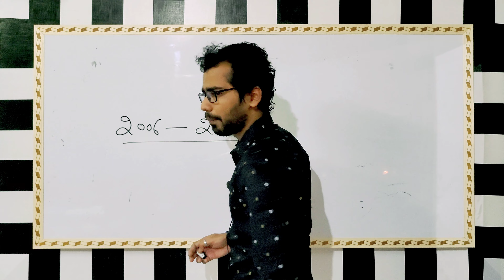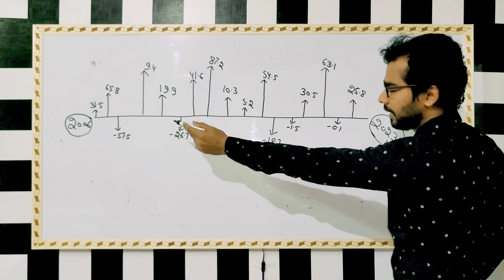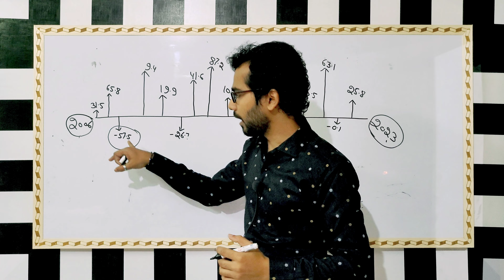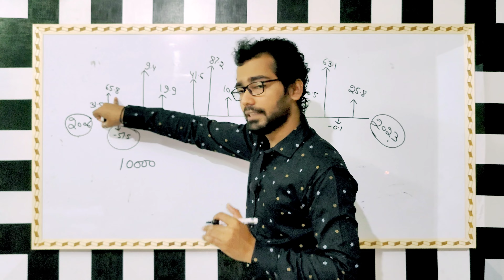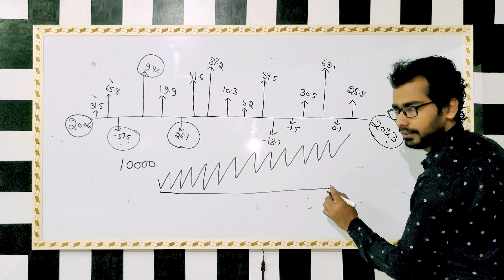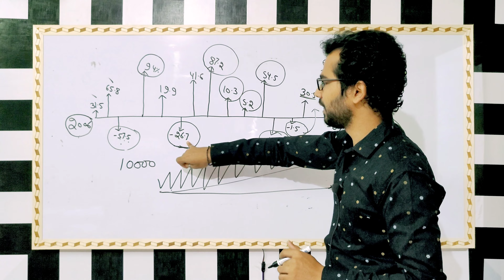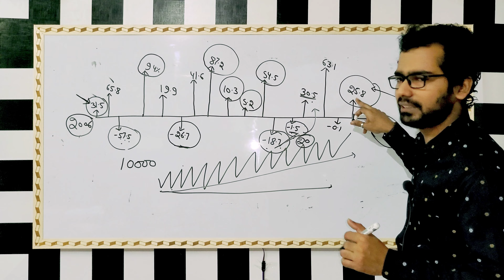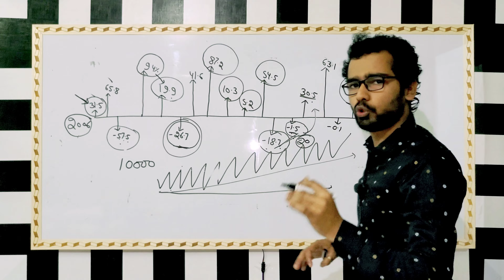Small Cap का सच | Small Cap Volatility | किन लोगो को करना चाहिए Small Cap मे Aaj जान लो